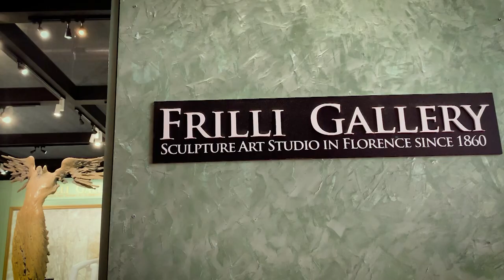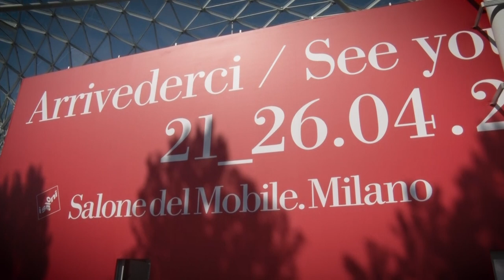Frilli Gallery Salone del Mobile Milan 2019